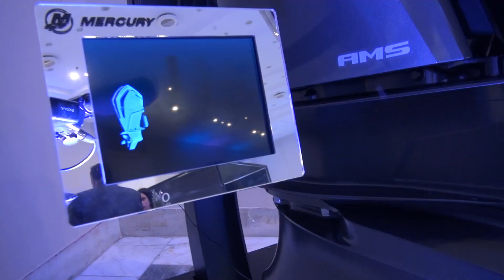1st YACHTING AWARDS GALA | Powered by: TRINITY EVENTS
1ST YACHTING AWARDS GALA
EVENT PLANNER: TRINITY EVENTS
ZAPPEION MEGARON | ATHENS
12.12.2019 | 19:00